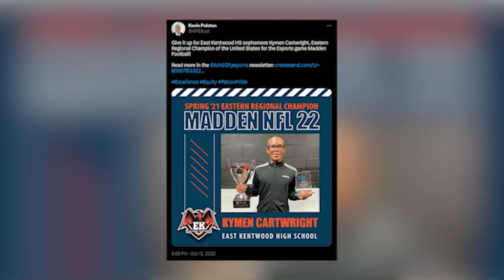Falcons News Report - 3/22/23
In today's episode we get you ready for an important holiday, preview our annual musical, and start hyping up some of our spring sports teams!